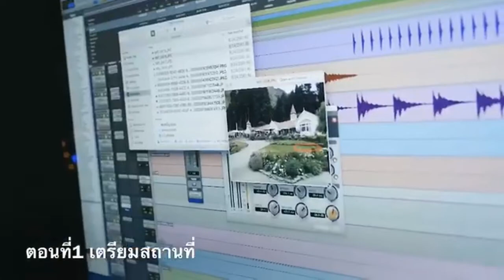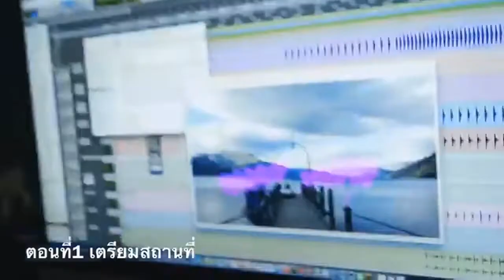กว่าจะมาถึงวันนี้ วันที่ผมจะเตรียมแผนเซอร์ไพรส์เมทัลได้ ได้มีการเตรียมการจัดการยังไงกันบ้าง เรามาย้อ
โดม ปกรณ์ โดม ปกรณ์ live, ปกรณ์ ลัม Dome Pakorn Lam, Dome Pakorn, Pakorn Lam เมทัล สุขขาว เมทัล สุขขาว คลิปหลุดโดม เมทัล สุขขาว